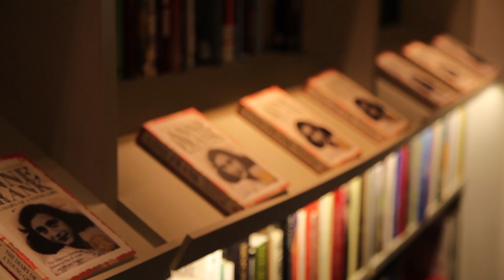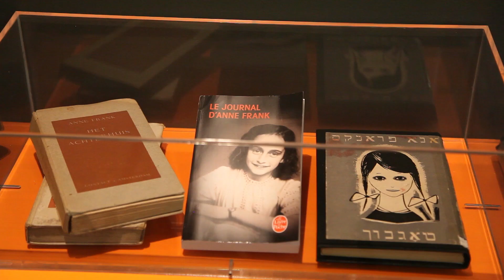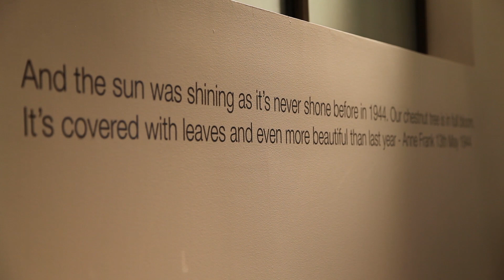Anne Frank Sydney Launch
The Anne Frank Exhibition has launched in Sydney, giving school children the opportunity to learn the history of the Holocaust through the moving diary of a young teenager during the Second World War. Jozef Vissel, a Holocaust survivor now living in Sydney, told his story. And in a moving tribute, granddaughter of Holocaust survivor Jozef Vissel, Ashleigh Vissel, played an extract from the film Schindler's List on a violin that belonged to her great-grandfather.